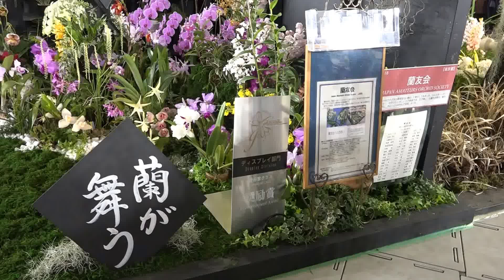世界らん展 日本大賞2017へ行って来ました。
2017年2月12日